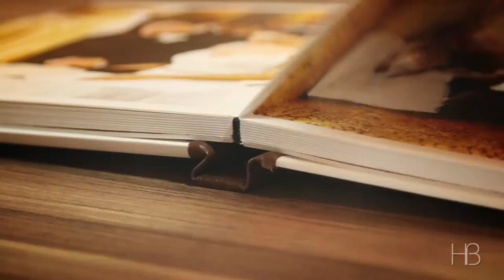Albúm: Linha Capa Laqueada - Homebook Pro